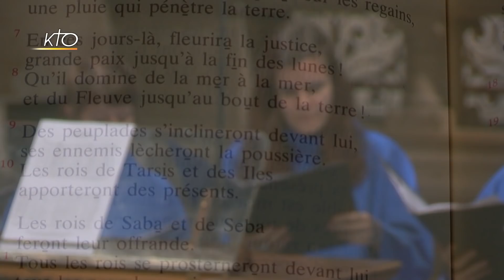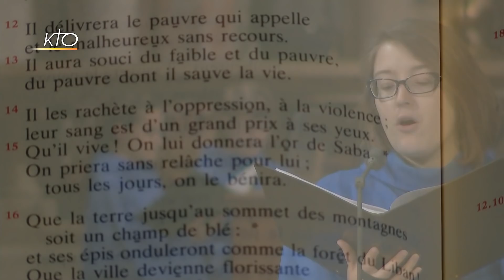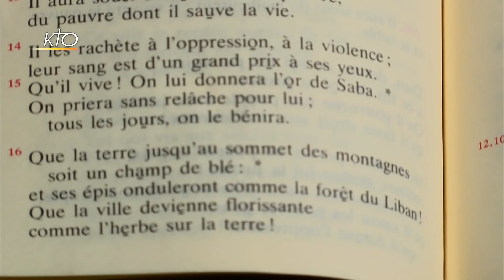Vêpres du 14 juin 2018